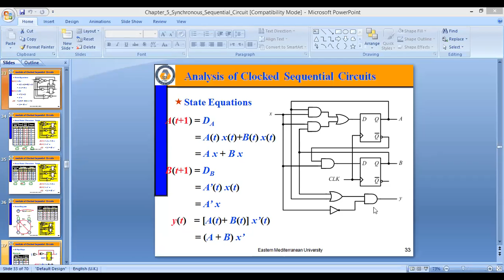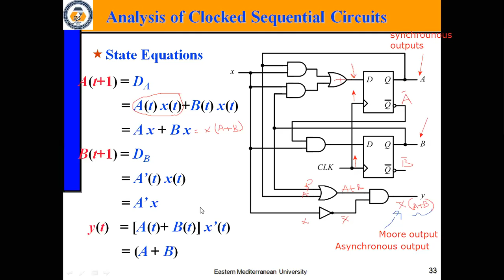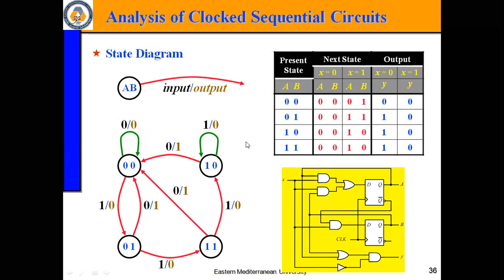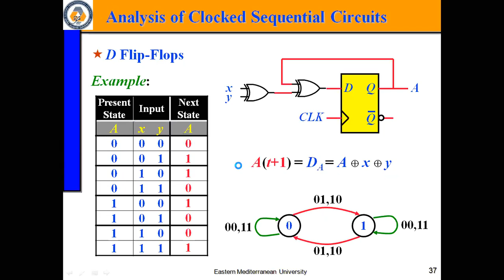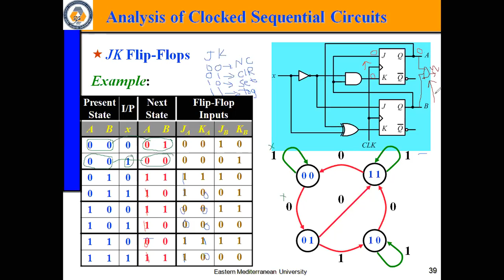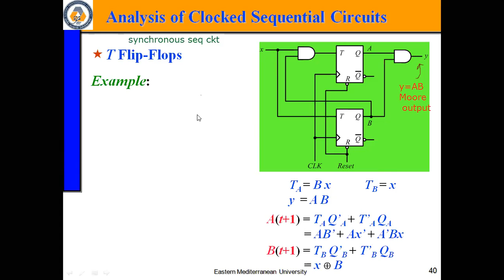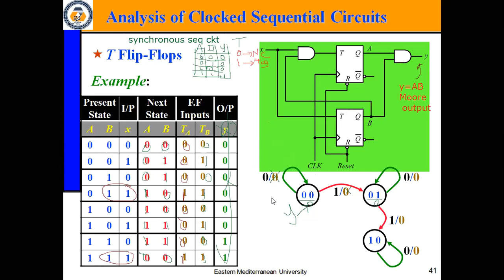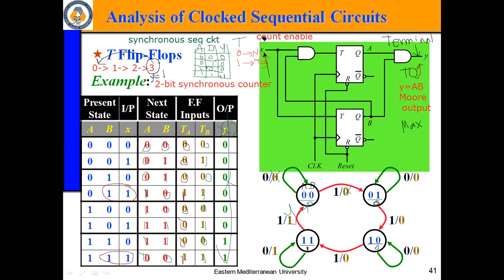CH5 SQECKT Analysis 2